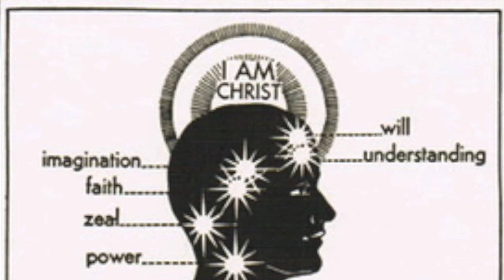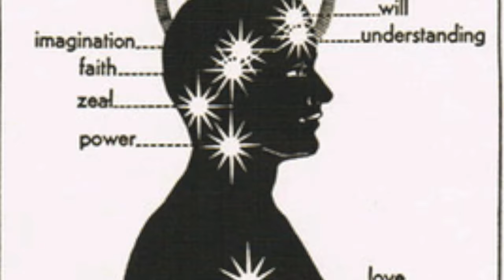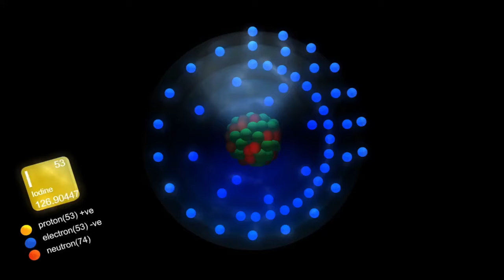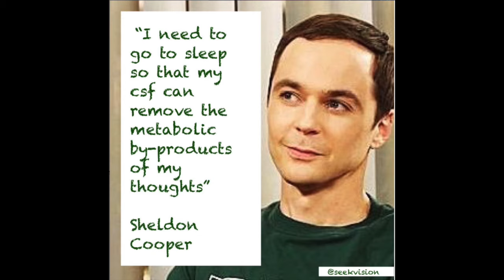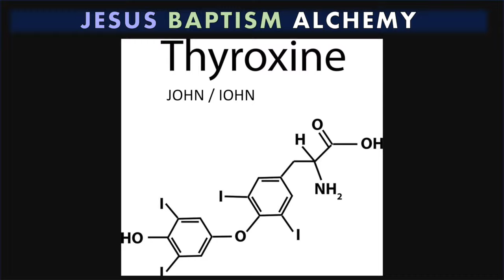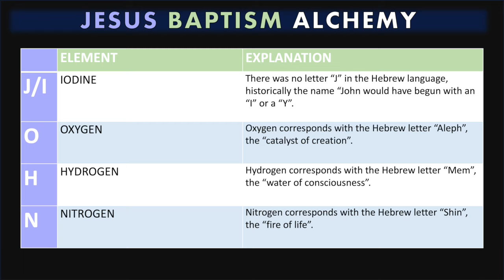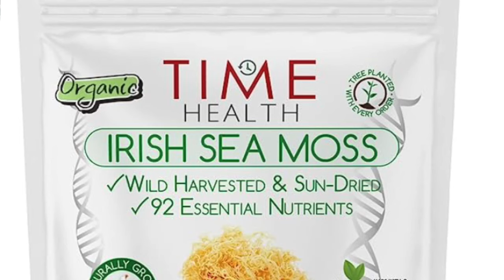BIBLE ALCHEMY | BAPTISM - John, Jesus, Thyroxine and the Purifying INNER Alchemy of Enlightenment.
In this video we look at BIBLE ALCHEMY, specifically the BAPTISM of Jesus by John, parallel to the inner alchemy of enlightenment and how the incredible thyroid hormone thyroxine features in this amazing ascension parable.

ReGENEration Calendar - Easily find the time when the moon is in your Sun Sign (Tropical and Sidereal overlap).

00:00 Introduction - Inner Alchemy
00:56 Bible Alchemy - Jesus's Baptism
01:49 Throat Chakra - Thyroid Gland
02:55 River Jordan as a Metaphor
03:37 John as a Symbol
03:56 Iodine and Thyroxine
04:51 Thyroxine Purifies or Baptises the Body
07:03 Hebrew Letters and Alchemy
08:25 Cleansing and Baptising
09:55 Benefits of Iodine
12:34 Iodine in Sea Moss
13:29 The Daniel Fast - Fasting and Purification
15:36 Thanks and Resources